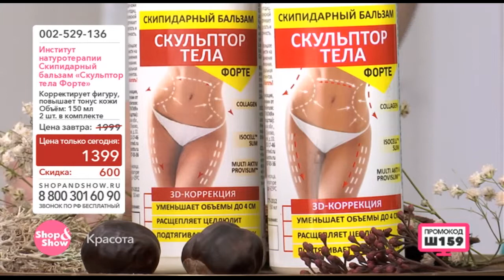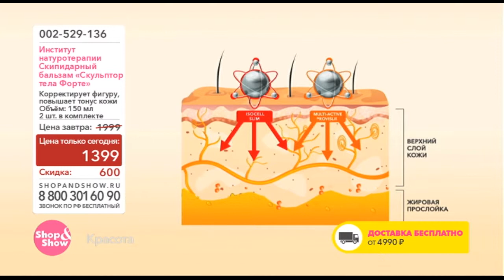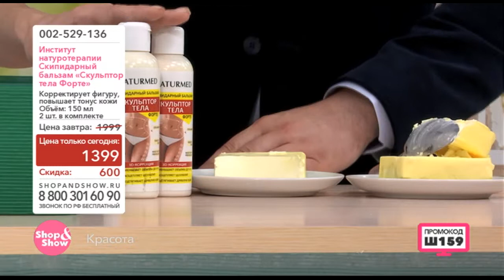Скипидарный бальзам "Скульптор тела"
Обзор на товар скипидарный бальзам "Скульптор тела"